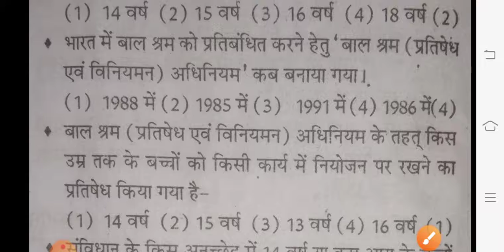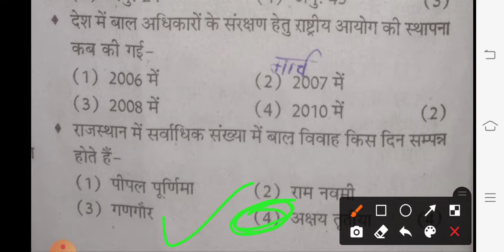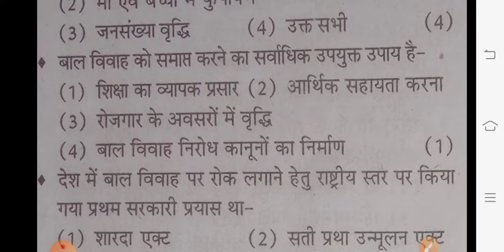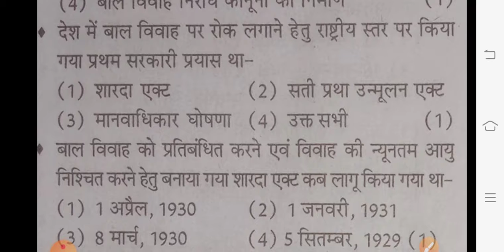Rajasthan police// महिला एवं बाल अपराध#3(बाल श्रम&बाल विवाह)//महत्वपूर्ण प्रश्न//by NJ MOTIVES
बड़ी मेहनत से मिलता
है रंग खाकी वर्दी का

Rajasthan police// महिला एवं बाल अपराध( बाल श्रम व बाल विवाह)#3//महत्वपूर्ण प्रश्न//by NJ MOTIVES

राजस्थान पुलिस से जुड़े सभी टॉपिक्स जैसी महिला बाल अपराध कंप्यूटर जीके के प्रश्न व्याख्या सहित आपको इस यूट्यूब चैनल पर उपलब्ध करवाए जाएंगे

वीडियो अच्छा लगे तो अपने दोस्तों के साथ शेयर कीजिए

मैं दुआ करता हूं कि आपका जल्द से जल्द राजस्थान पुलिस में सिलेक्शन हो